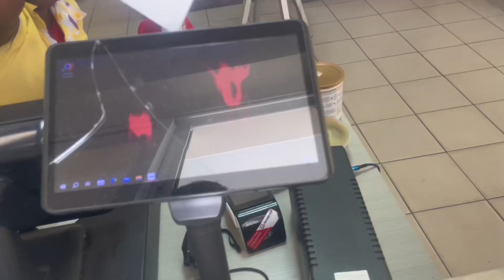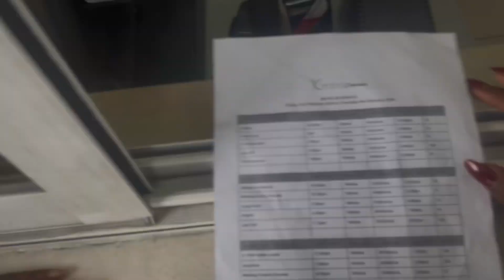visual diaries ep1: law faculty on fire?! friendship dates, park strolls, cinema & lots more.ZALEM🤍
welcome to the first episode of our new series! in todays video, I did the regular student-ing, friendship dates, went to the cinema, strolled in the park and lots more

MUSIC

FAQs
My name is Zalem
I am a 400 lvl law student
I live in Port Harcourt, Nigeria l
I film on my iPhone
And, I edit with iMovie and CapCut

xoxo….